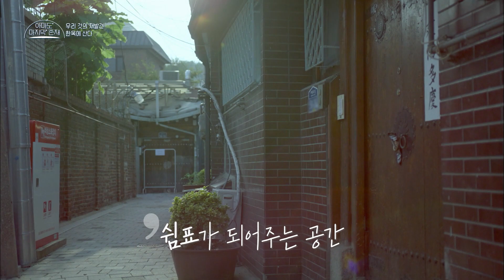우리 것의 재발견, 한옥에 산다!